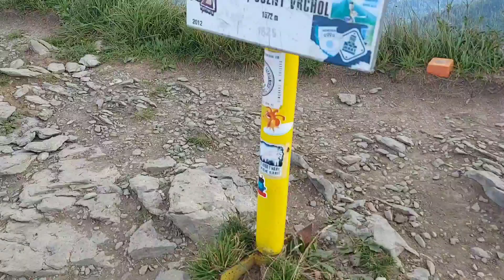Słowacja - Mała Fatra, czyli Tatry, Bieszczady i Beskidy w jednym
Mała Fatra to pasmo górskie znajdujące się na Słowacji. Najwyższym szczytem jest Velky Krivan.